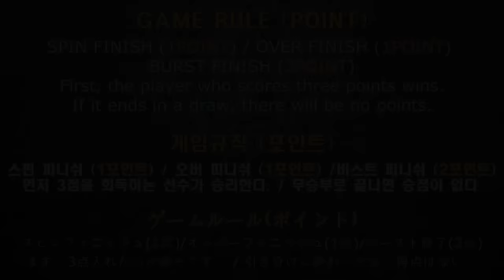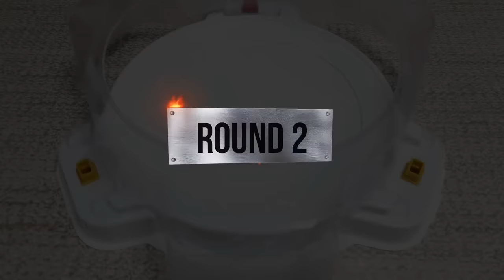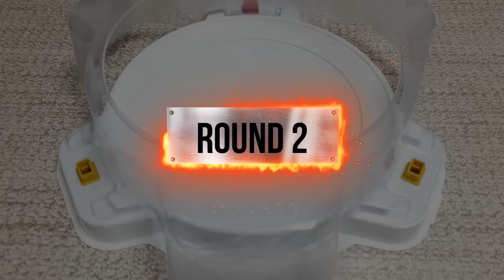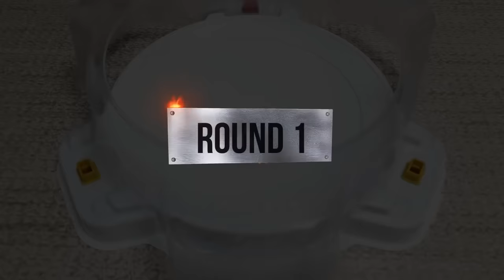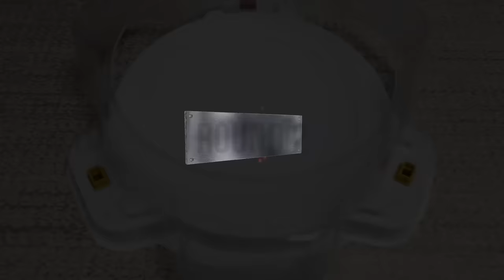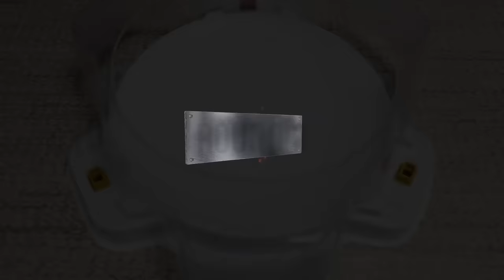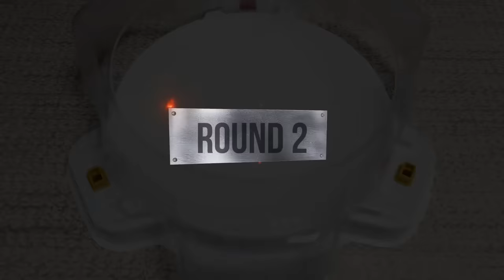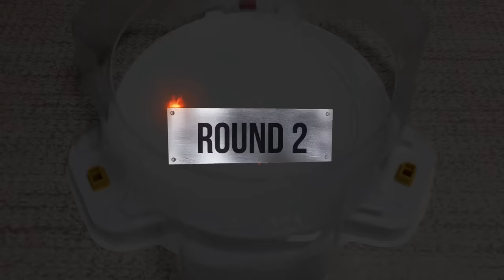Beyblade Burst God Tournament ベイブレードバースト神 トーナメント 베이블레이드 버스트 갓 토너먼트